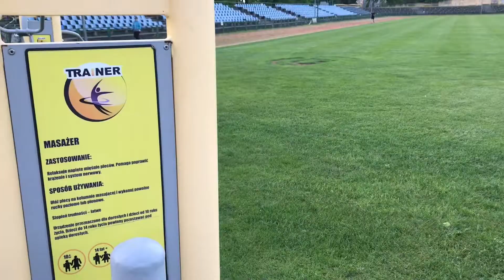Super Makaron z Masełkiem i Przepiórczymi Jajami - Dziki Chili !!!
Cudowna Akcja, cudowny makaron dla moich fanów jak to podać jak to zjeść, masło i człowiek jest szczęśliwy na maxa